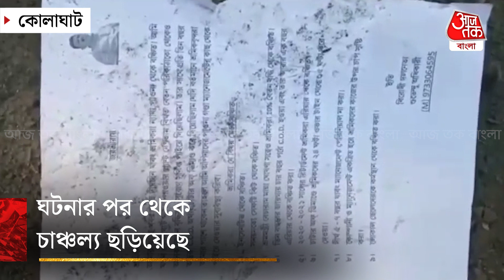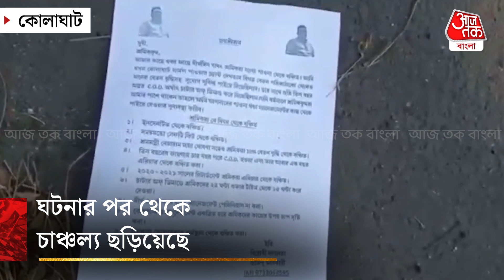তাপবিদ্যুৎ কেন্দ্রে হঠাৎ শুভেন্দু অধিকারীর পোস্টার কেন? East Midnapore | Suvendu | Aaj Tak Bangla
শ্রমিক স্বার্থে কোলাঘাট তাপবিদ্যুৎ কেন্দ্রের মধ্যে বিভিন্ন জায়গায় রাজ্যর বিরোধি দলনেতা শুভেন্দু অধিকারীর ছবি ও ফোন নাম্বার দিয়ে পোস্টার। সেই পোস্টারে লেখা আছে শ্রমিক বঞ্চনার কথা। সময় মতো COD না হওয়া, শ্রমিক দের বেতন বৃদ্ধি না হওয়া, শ্রমিকদের নিরাপত্তা নিয়েও প্রশ্ন তোলা হয়েছে।